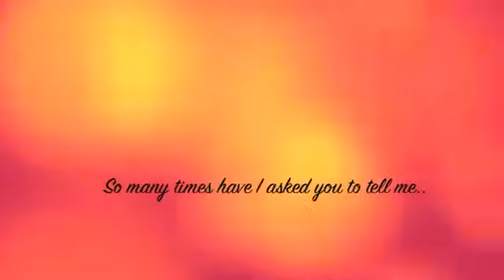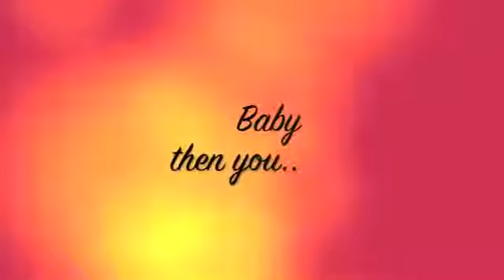SUNSET DEREK _ ROOMATES Feat PEGGY - Your Loving A